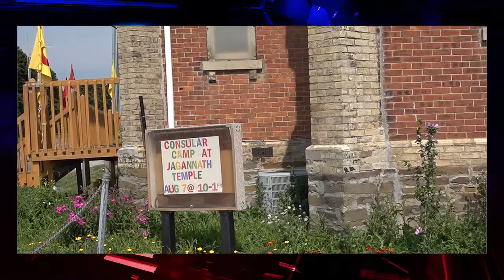CGI Toronto organized a special camp in Brampton to resolve issues of Indian diaspora | Parvasi